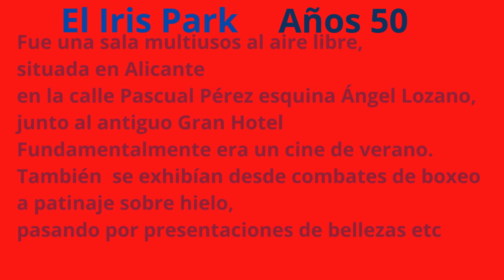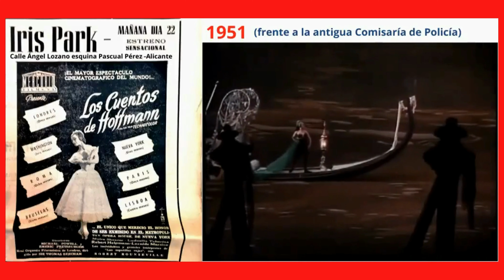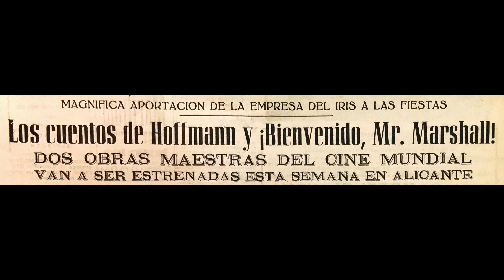1951-1953. ALICANTE. CINE TERRAZA IRIS PARK Estrenó Los Cuentos de Hoffman y Bienvenido Mr. Marshall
Años 50
Cine terraza "Iris Park"
Situado en el centro de Alicante celebró numerosos eventos. Desde Boxeo a patinaje sobre hielo.
Allí se estrenaron "Los Cuentos de Hoffman" y Bienvenido mr. Marshall"